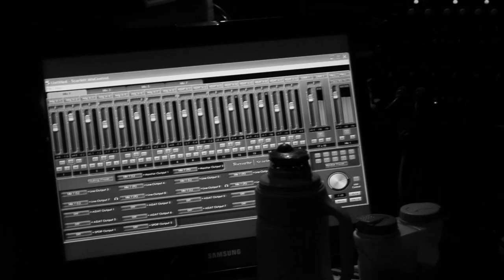En la cuesta el sol... - Sinthome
Grabado y masterizado por Ignacio Arreguez
Catamarca- 2018
Vane Martínez en bajo y voz
Matías Romero en batería
Juan Pablo Ferreyra en guitarra